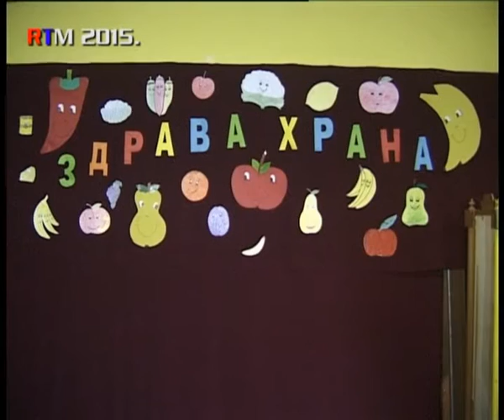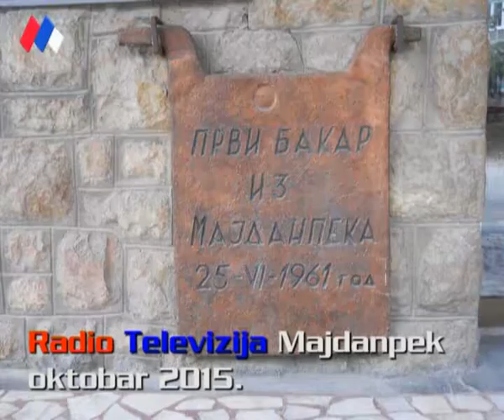Majdanpek,obrazovanje,Nedelja zdrave hrane PU Marija Muncan 14 10 2015